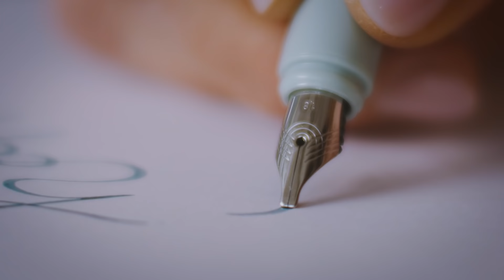Easy Easter decoration tips and tricks | Schneider Makers Line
Makers’ minds cannot be tamed. We can only set them free.

Get into an Easter 🐰 mood and create your own festive decorations! Use acrylic markers and spray paints to try out one of our ideas: paint your own eggs 🎨🥚, set up a unique wreath, draw bunnies 🐇 or greeting cards. With Makers Line, the possibilites are endless! 😉